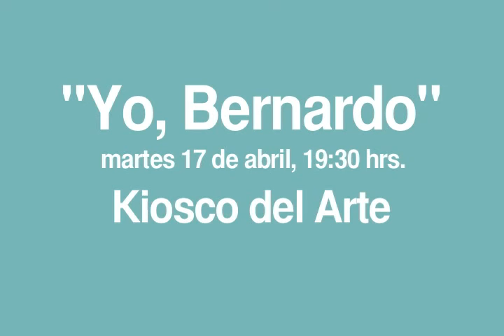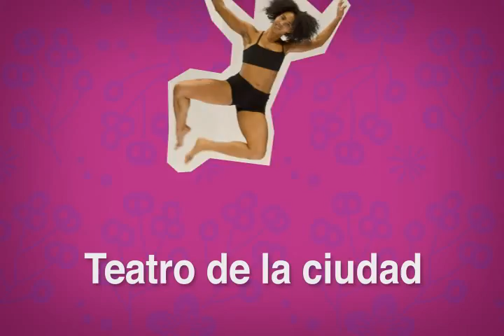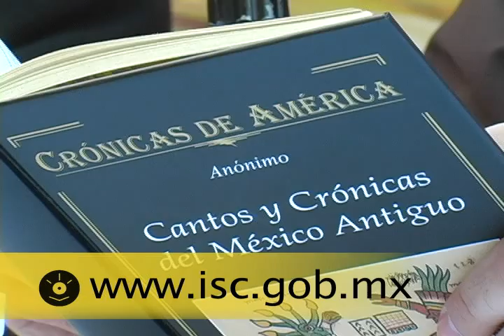Cartelera Cultural Sabado 14 de abril de 2012